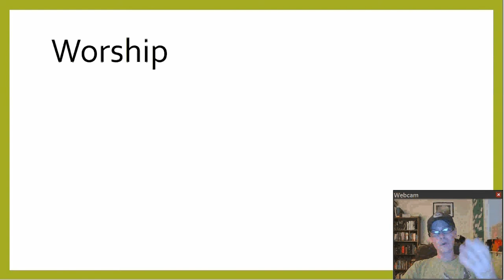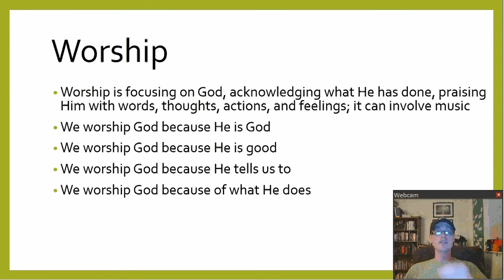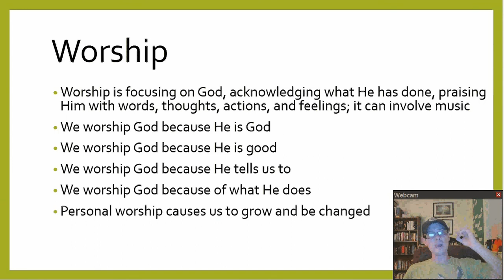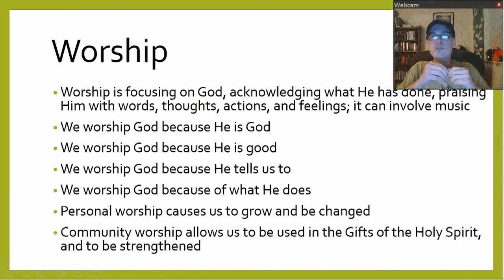101: Christian Basics - Worship